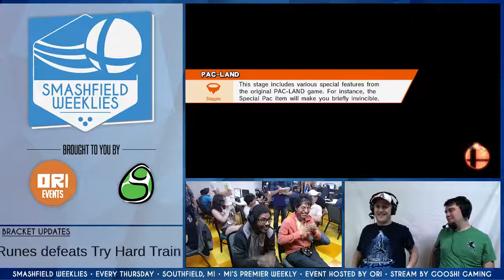SFW #93: Ryoku (Bayonetta) vs Nero (Pikachu)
SFW #93 Winners R2
6/8/17
Southfield, MI

Bracket: Smashfield.challonge.com//sfw93

Support GooshiGaming at:

Twitch.tv/GooshiGaming
Twitter.com/GooshiGaming
Facebook.com/GooshiGaming